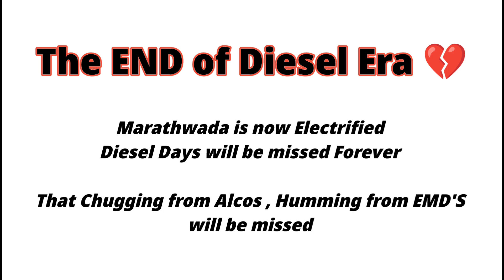The END 💔 Diesel Era in Marathwada 🥺💔 Whole Night Railfanning 🔥